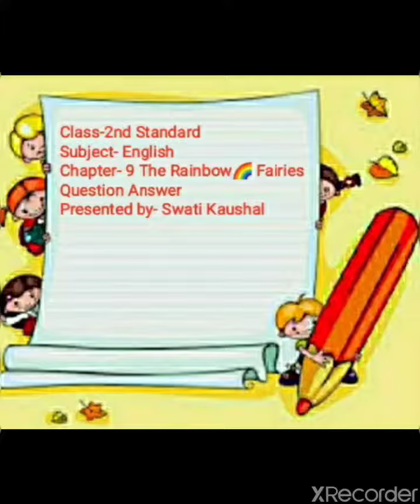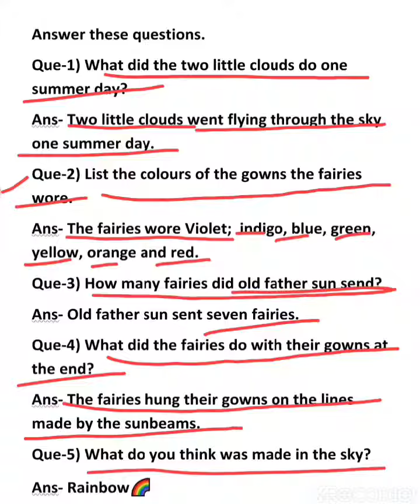Class-2nd | English | Chapter- 9 Question Answer